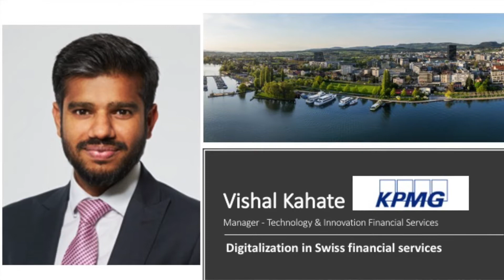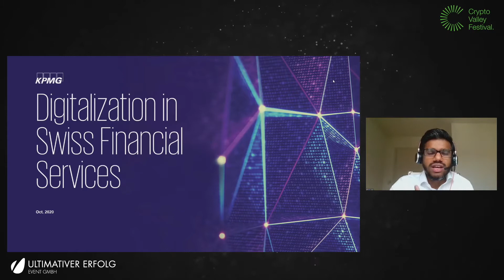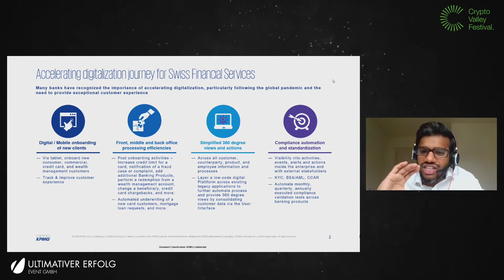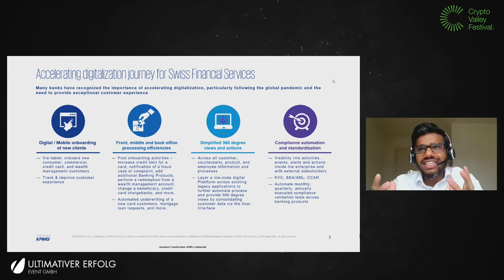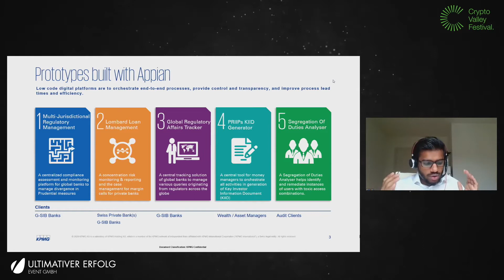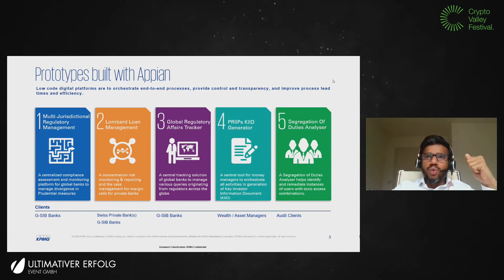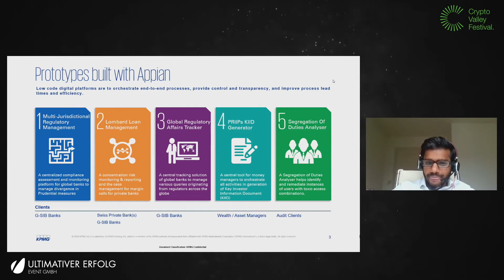Crypto Valley Festival 2020 - Vishal Kahate (KPMG) Data Strategy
Vishal Kahate is Manager in the Technology & Innovation of KPMG`s Switzerland Financial Services is a seasoned consultant with over 10 years of experience in a client facing data driven environment with a strong analytical background. Unique ability to understand client issues and recommend well thought Data Analytics solutions. Experience of operating in various domains such as - Retail, Insurance and Banking.

He is specialized in Data Strategy, Business Intelligence, Advanced Data Management, Data Integration, Data Migration, Customer Analytics and Business Process Analytics.

Vishal holds a Master`s degree in Operations Research and a Bachelor in Electronics and Telecommunication Engineering.

Vishal Kahate ist Manager im Bereich Technologie & Innovation von KPMG's Switzerland Financial Services ist ein erfahrener Berater mit über 10 Jahren Erfahrung in einem kundenorientierten, datengesteuerten Umfeld mit einem starken analytischen Hintergrund. Einzigartige Fähigkeit, Kundenprobleme zu verstehen und gut durchdachte Data Analytics-Lösungen zu empfehlen. Erfahrung in verschiedenen Bereichen wie - Einzelhandel, Versicherungen und Banken.

Er ist spezialisiert auf Datenstrategie, Business Intelligence, fortgeschrittenes Datenmanagement, Datenintegration, Datenmigration, Kundenanalyse und Geschäftsprozessanalyse. Vishal hat einen Master-Abschluss in Operations Research und einen Bachelor-Abschluss in Elektronik und Telekommunikationsingenieurwesen.